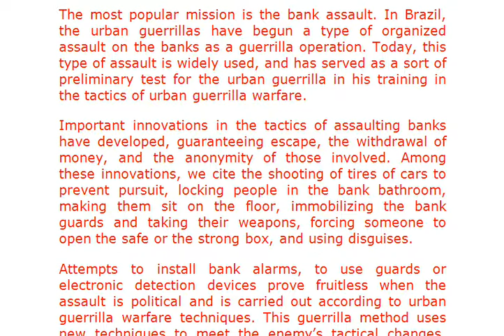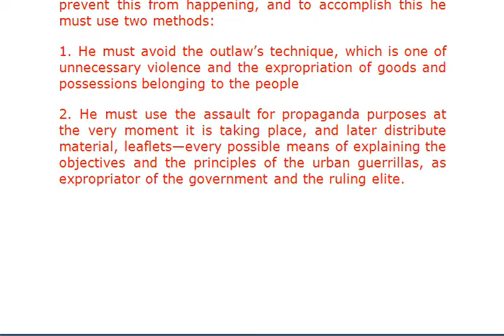Carlos Marighella: “Minimanual of the urban guerrilla” THE BANK ASSAULT AS POPULAR MISSION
Carlos Marighella (5 December 1911 – 4 November 1969) was a Brazilian Marxist revolutionary and writer.